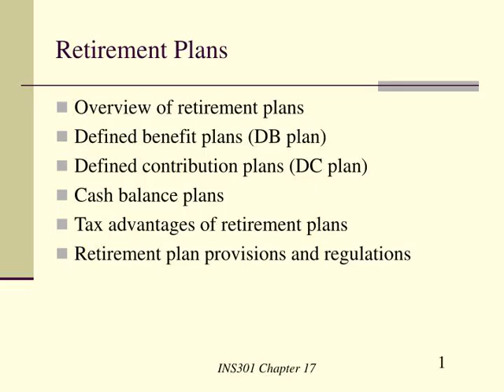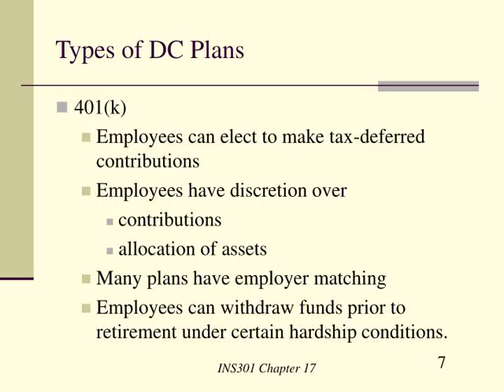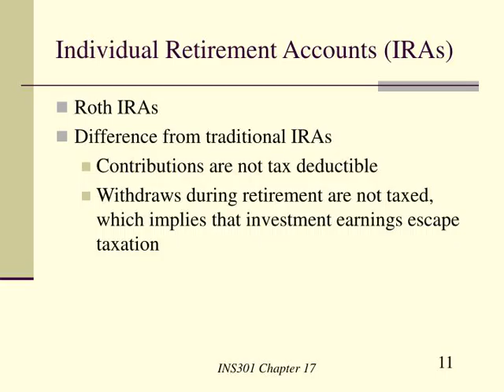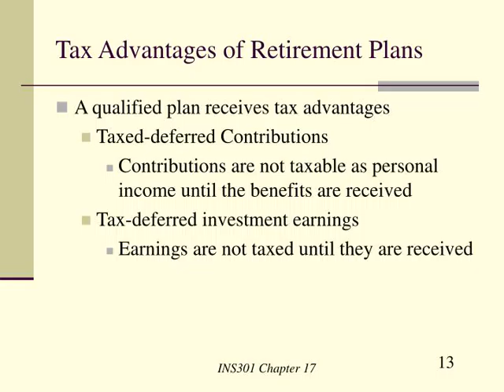Retirement Plans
Retirement Plans Overview of retirement plans
Defined benefit plans (DB plan) Defined contribution plans (DC plan) Cash balance plans Tax advantages of retirement plans Retirement plan provisions and regulations INS301 Chapter 17
,Overview of Retirement Plans Methods of receiving income during retirement:
Private savings
Social security Savings through employment-sponsored retirement plans (focus of this chapter) INS301 Chapter 17
,Defined Benefit (DB) Monthly benefit during retirement is defined by a formula
Employer contributes to a fund so pay the benefits Employer bears the investment risk of the fund INS301 Chapter 17
,Defined Benefit Formulas Examples of monthly benefit formulas
Hourly workers
 monthly benefit = $50 * (years of service) Salaried employees monthly benefit = 0.02 * (years of service) * (average salary during last five years of service) Question: for an employee worked 20 years and during the last five years of employment earned $3,000 a month, what is his monthly benefit? Replacement rates: retirement benefit as a % of final salary INS301 Chapter 17
,Defined contribution (DC) the employee makes a specific (defined) contribution to a fund and the employer usually match a contribution
Typically a percent of salary
Retirement benefit is based on the accumulated value of the fund  Employee bears the investment risk INS301 Chapter 17
,Types of DC Plans Money purchase plans
Contributions usually = % of employees salary
Profit sharing plans Contributions based on firm’s profits
Explicit (5% of pretax profit)
discretion of board INS301 Chapter 17
,Types of DC Plans 401(k)
Employees can elect to make tax-deferred contributions
Employees have discretion over contributions
allocation of assets Many plans have employer matching Employees can withdraw funds prior to retirement under certain hardship conditions.  INS301 Chapter 17
,Types of DC Plans Employee Stock Ownership Plans (ESOPs)
It is required to hold at least 50 percent of its assets in the sponsoring firm’s stock.
ESOP plan can borrow money to purchase stock for employees (leverage ESOP) Financing tool for corporations and a means to place stock in friendly hands to prevent takeovers.  INS301 Chapter 17
,Growth in DC Plans Primarily reflects growth in 401(k) plans
Why the movement toward DC plans? Partially due to the effects of increased regulation of defined benefit plans
INS301 Chapter 17
,Individual Retirement Accounts (IRAs) Traditional IRAs
tax-deductible contribution and tax-deferred earnings for people
in employer-sponsored retirement plan if their income is less than a certain amount for other people, up to $2000 contribution that is not tax deductible, but the investment earnings are tax deferred INS301 Chapter 17
,Individual Retirement Accounts (IRAs) Roth IRAs
Difference from traditional IRAs Contributions are not tax deductible
Withdraws during retirement are not taxed, which implies that investment earnings escape taxation INS301 Chapter 17
,Cash Balance Plans (Hybrid plans) From sponsor’s perspective – like DB plan
Guaranteed rate of return
It is subject to the same regulation as a DB plan From employee’s perspective – like DC plan Employee can identify their account balance
Prior to retirement the account balance is portable INS301 Chapter 17
,Tax Advantages of Retirement Plans A qualified plan receives tax advantages
Taxed-deferred Contributions
Contributions are not taxable as personal income until the benefits are received
Tax-deferred investment earnings  Earnings are not taxed until they are received
INS301 Chapter 17
,Other Tax Issues Effect of lower personal tax rates during retirement
Increases advantages of tax deferral
INS301 Chapter 17
,Plan Provisions and Regulations ERISA
Employee Retirement Income Security Act of 1974
Imposed numerous regulations Nondiscrimination rules
Vesting requirements cliff vesting at 5 years
graded